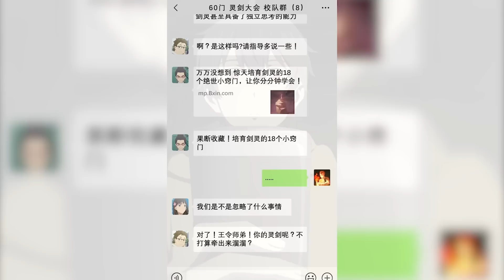Boy Shocks Everyone With His Overpowered Powers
Wang Ling is a cultivation genius who reaches a new realm every two years since he was one year old, Wang Ling has an almost invincible existence with strength far beyond his control.

Anime Name: The Daily Life of the Immortal King